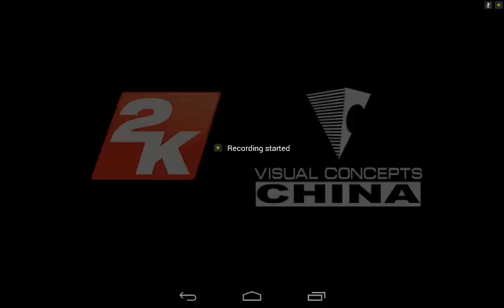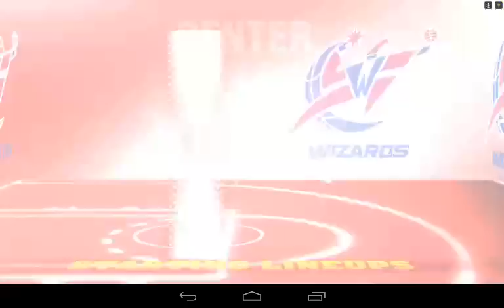NBA 2k15 on shield tablet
1 Quarter of play on NBA live 2k15 on the Shield Tablet.
Gameplay and physics have been significantly improved, however the controls are abysmal.  Its clearly not finished, and all the extra game modes are locked with a coming soon, implying future updates will have them.  Audio is almost completely broken, but that may have more do with ripping the 1.7gig APK and sideloading it on an "unsupported" device.  Here's hoping they patch the crap out of the game controls, and add fireTV gamepad support, so we can use it on our shields!